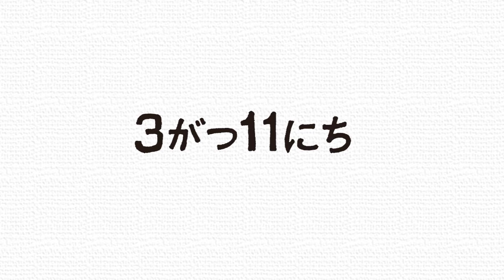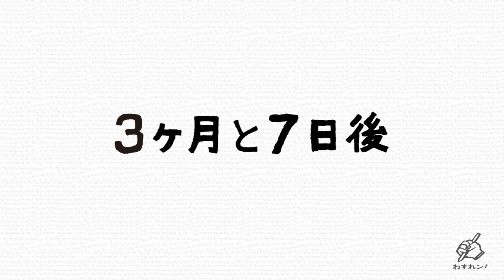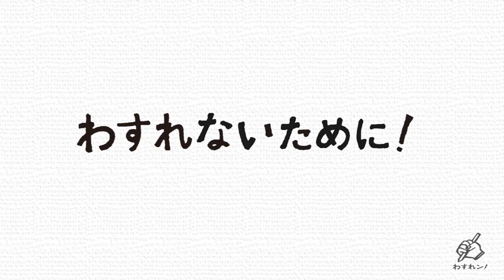わすれン！ストーリーズ 015 てつがくカフェ@せんだい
震災という出来事が小さく縮減されてしまっており、誰もが傷つき大変な状況なのにも関わらず、被害の大きい人だけが震災にあったという解釈になっているように感じます。起こっている現実を自分の言葉で語りなおす作業ができれば、忘れるか忘れないかというのは重要ではないと思います。

015  西村高宏（にしむら たかひろ）さん：てつがくカフェ@せんだい / 東北文化学園大学 准教授
3月11日 午後2時46分の居場所：宮城県仙台市青葉区

【わすれン！ストーリーズとは】
さまざまな人の３がつ１１にちの体験とその日をわすれないためのストーリー。

３がつ１１にちをわすれないためにセンター